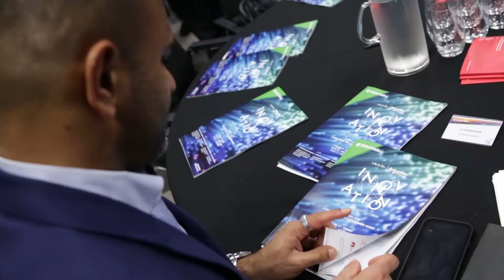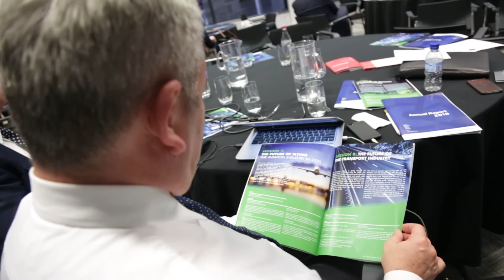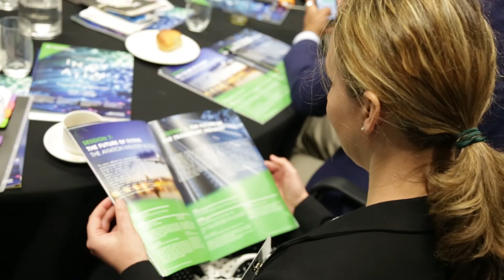Sydney - 2017 Schneider Electric Innovation Hub Business Forum